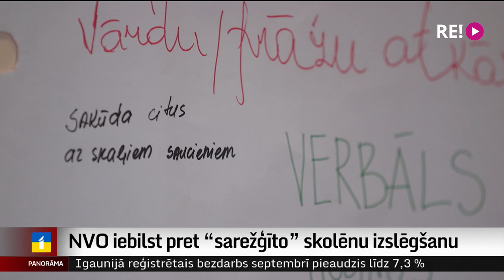NVO iebilst pret “sarežģīto” skolēnu izslēgšanu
Vairāk nekā 30 nevalstiskās organizācijas parakstījušas atklātu vēstuli, asi iebilstot pret grozījumiem Izglītības likumā, kas ļautu no skolas uz laiku izslēgt tā sauktos sarežģītos bērnus.
Organizācijas uzskata, ka grozījumi esošajā redakcijā radīs auglīgu augsni vardarbības pieaugumam. Turpina Zanda Ozola-Balode.